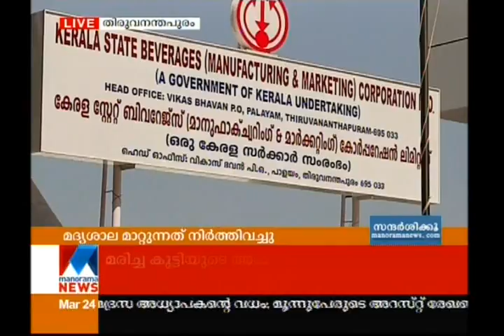Bevco stopped the removal of outlet from NH sideways | Manorama News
Bevco stopped the removal of outlet from NH sideways